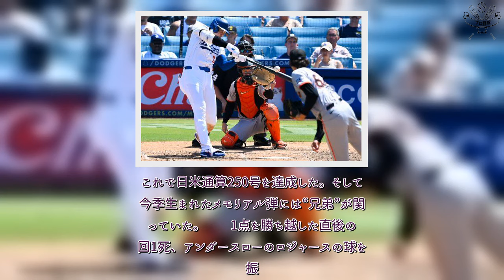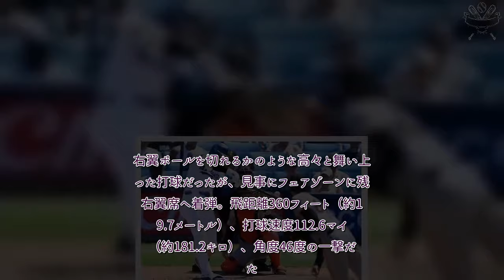プロ野球 速報！ 兄弟揃って大谷翔平の“餌食”…偶然にしては出来すぎ？ 31号で判明した珍事実